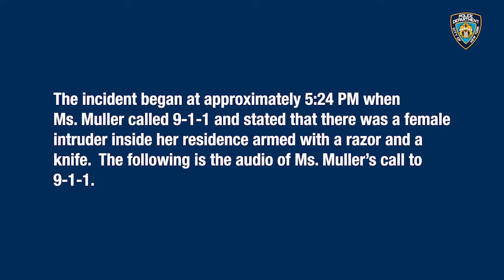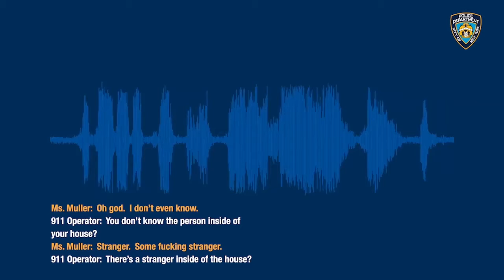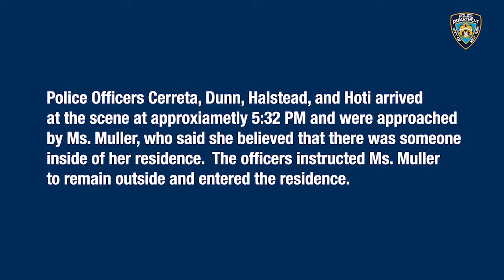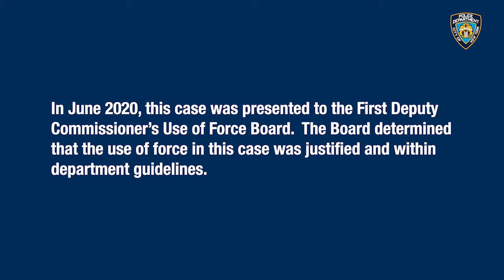Police Bodycam Shows NYPD Shooting Women Armed With a Knife